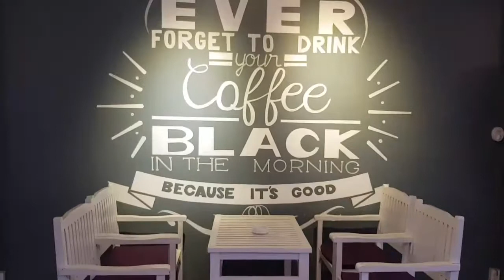Thưởng thức Coffee Cao Lãnh Đồng Tháp | Online Educationg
Thưởng thức Coffee khởi nguồn sáng tạo tại Điện Biện Phủ - Cao Lãnh - Đồng Tháp